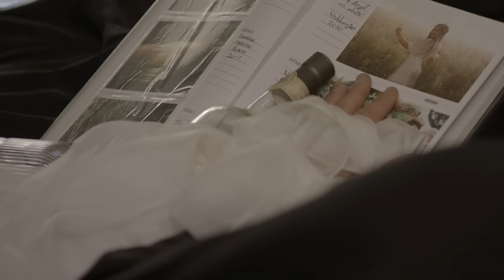Jeremy Harry Harris - Haunted (Music Video)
Get ready to be haunted by the powerful and emotionally charged music video for Jeremy Harry Harris' latest single, "Haunted."

"Haunted" is the second single from the upcoming album "Walking With My Darkness".

"Haunted" delves deep into the depths of grief and loss, exploring the overwhelming emotions that accompany these experiences. The lyrics paint a vivid picture of a shattered heart and the desperate search for solace in the midst of darkness. Harris' soulful vocals and haunting melodies create an immersive experience that resonates deeply with listeners.

The accompanying music video takes viewers on a haunting journey through the repetitive and all-encompassing nature of grief. It portrays the protagonist's struggle to find peace amidst the haunting memories and the relentless presence of loss in their everyday life. With compelling visuals and powerful storytelling, the video serves as a poignant reminder of the lasting impact of grief and the desperate yet futile desire to break free from its clutches.

"Haunted" promises to be a soul-crushing exploration of the human experience, delving into the complexities of grief and the unyielding presence of loss. Jeremy Harry Harris invites audiences to confront their own emotions and join him on this raw and introspective journey. Brace yourself for a captivating visual experience that perfectly complements the emotional depth of the audio track.

Experience the hauntingly beautiful music video for "Haunted," released through Epictronic via The Orchard Sony. Get ready to be immersed in a world where grief and loss reign supreme, leaving an indelible mark on the soul. Don't miss out on this profound and evocative portrayal of the human experience.